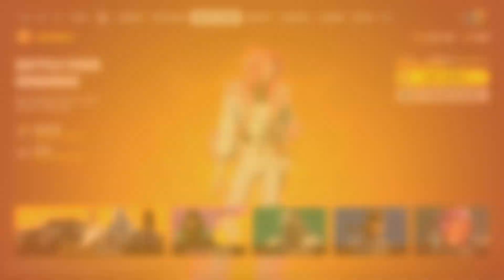BUYING FORTNITE CHAPTER 5 SEASON 1 FUII BATTLE PASS all tiers